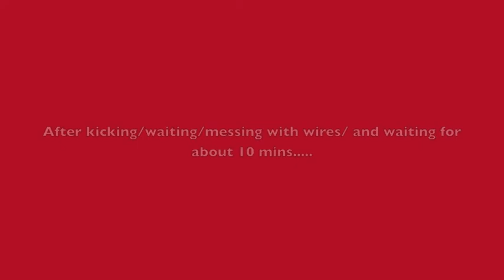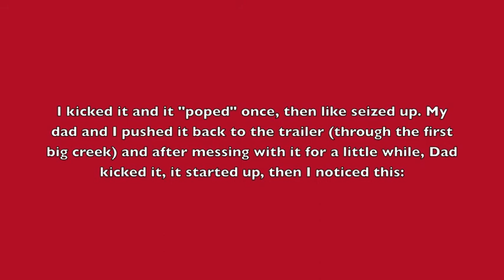MXC Ryan's Tree Farm. School Boy. OCT 20 2013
Again, I had electrical problems. Then while i was waiting for the bike to dry out/ start, a bolt was loose on one of the shafts and then the shaft went through the right side of the engine. It only needs a new case, everything else is just fine.